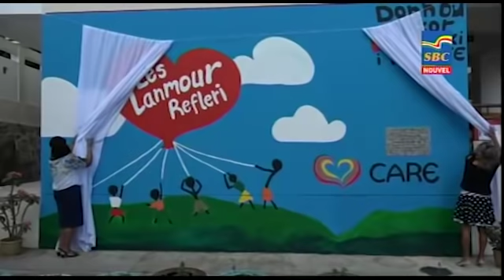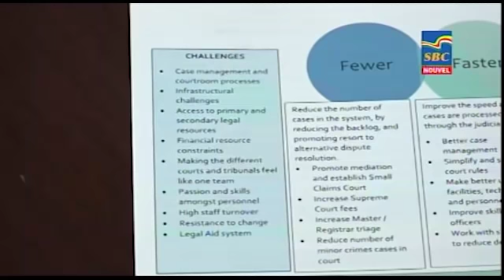8 p.m News 10-06-2019